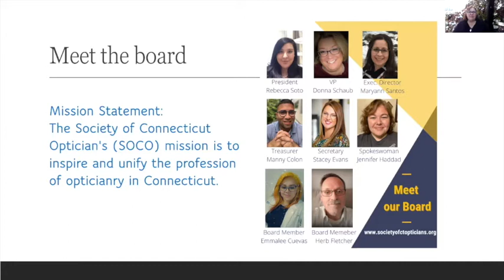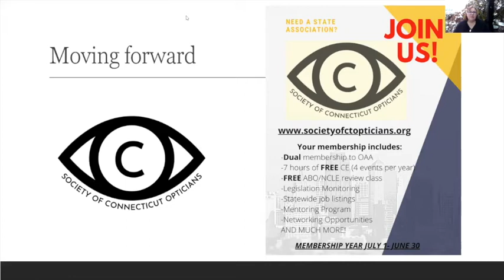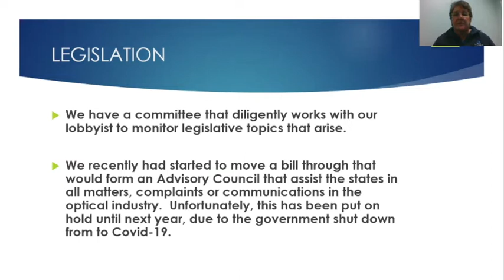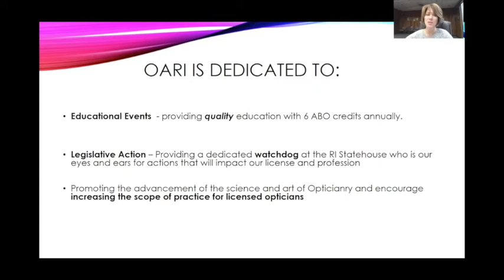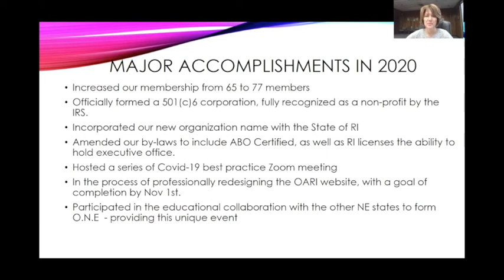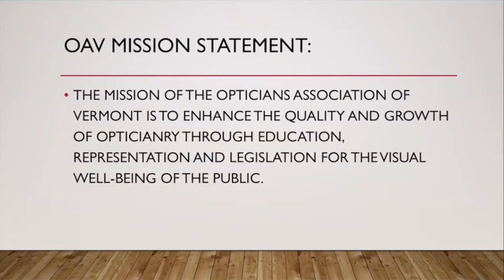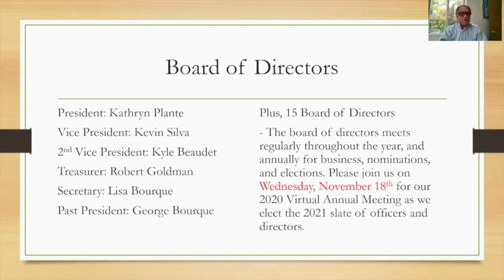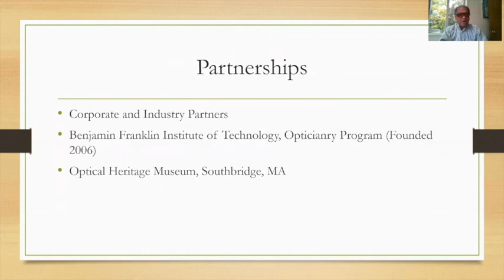Individual State updates